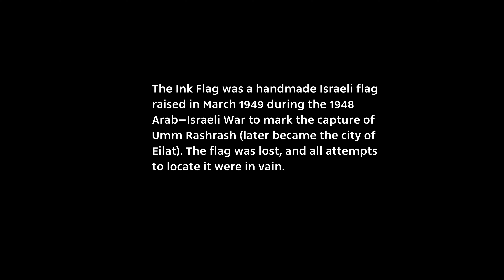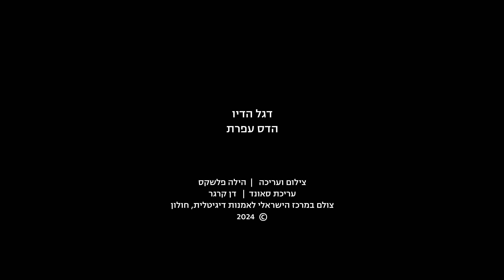Ink Flag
The Ink Flag (2024) is an improvised Israeli flag that was raised during the occupation of Eilat on March 10, 1949 (the original flag was lost. The short film documents my performance on the Independence Day of the State of Israel in time of war. I washed the flag until the ink was erased; it became a white flag.